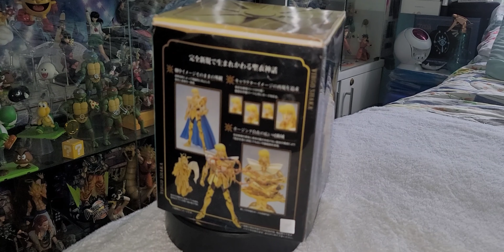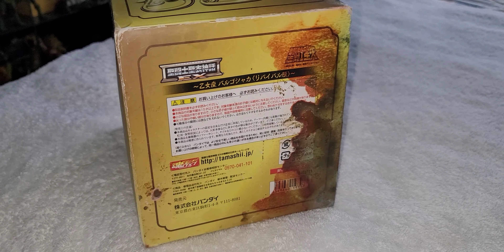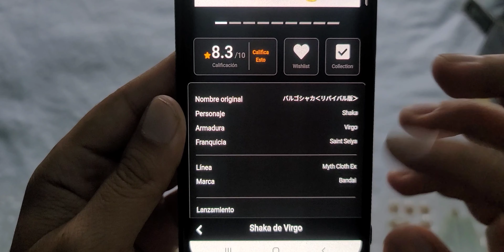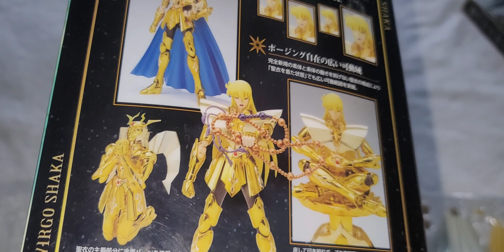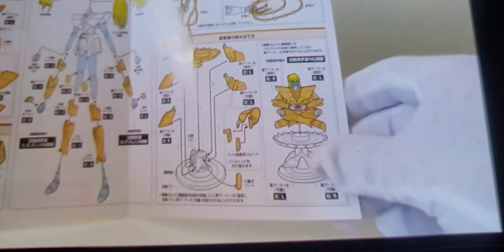Saint Seiya Myth Cloth EX Revival - Virgo Shaka [Tamashi Nations 2017] - Unboxing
Saint Cloth Myth EX Revival!

Salido en 2017

Esta magnífica figura de acción de Saint Seiya Virgo Shaka es increíble! Cuenta con cuatro partes de expresión facial y dos corazones. Incluye piezas de mano intercambiables, cuentas de oración budista y mucho más. Virgo Shaka está realmente aquí! Añada a su avanzada serie Saint Cloth Myth EX con la muy esperada liberación de Virgo Shaka. Esta magnífica figura de acción de Saint Seiya Virgo Shaka Saint Cloth Myth EX de 7 pulgadas trae cuatro partes adicionales de expresión facial y dos pechos, para un mayor rango de potencial de exhibición y permitiendo centrarse en la silueta del personaje o priorizar la articulación para posarlo con los brazos levantados. Virgo Shaka viene con 6 juegos de piezas de mano intercambiables, 2 tipos de piezas de mano con cierre intercambiables para su uso con poses meditativas, cuentas de oración budista, piezas para el montaje de un marco de objetos, y una capa azul larga. ¡No es nada menos que increíble! A partir de 15 años.

Funciones y detalles

Añádelo a tu serie Saint Cloth Myth EX. Esta magnífica figura de acción de San Seiya Virgo Shaka es increíble.Cuenta con cuatro partes de expresión facial y dos pecheras. Incluye piezas de mano intercambiables, cuentas de oración budista y mucho más.Virgo Shaka está realmente aquí. Añádelo a tu avanzada serie Saint Cloth Myth EX con la muy esperada liberación de Virgo Shaka.Representa el personaje en detalles exquisitos, esta magnífica figura de acción Saint Seiya Virgo Shaka Saint Cloth Myth EX de 7.0 in trae cuatro partes adicionales de expresión facial y dos pecheras, para una mayor gama de potencial de visualización y permitiendo centrarse en la silueta del personaje o priorizar la articulación para posarlo con brazos elevados.Virgo Shaka viene con 6 juegos de piezas de mano intercambiables, 2 tipos de piezas de mano intercambiables para uso con poses meditativas, cuentas de oración budista, piezas para el montaje de un marco de objeto, y una capa larga azul. No es nada menos que increíble. A partir de 15 años.